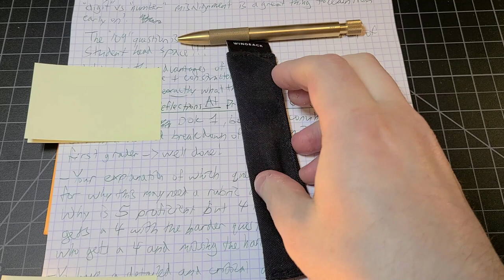Wingback Brass Pen Insights